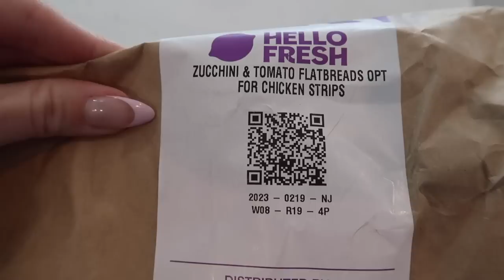CAN OUR TUBE FED TODDLER WITH CEREBRAL PALSY STILL EAT BY MOUTH? THE TRUTH ABOUT HIS PROGRESS...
CODE: RACHELFIT10